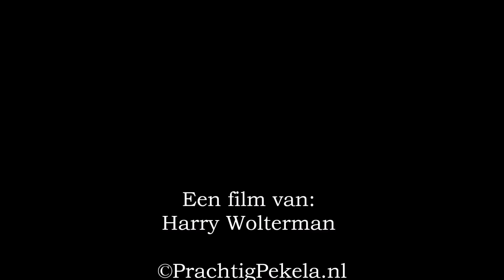PrachtigPekela.nl IJspret op de ijsbaan in Nieuwe Pekela 3 maart 2018